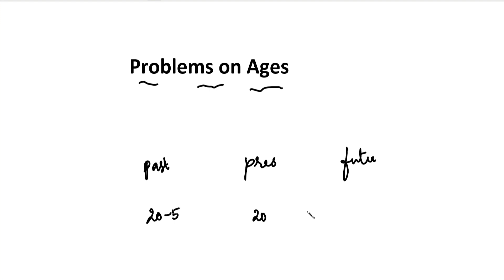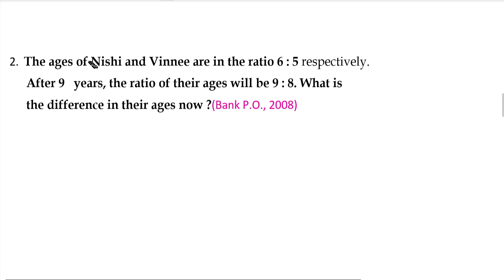Quantitative Aptitude | Problems on Ages | Tricks & Shortcuts | Part- 01 | Tamil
Quantitative Aptitude | Problems on Ages | Shortcut method | Part-1 | Tamil

1. The ratio of the ages of Tina and Rakesh is 9 : 10 respectively.
Ten years ago, the ratio of their ages was 4 : 5 respectively. What
is the present age of Rakesh?

2.The ages of Nishi and Vinnee are in the ratio 6 : 5 respectively.
 After 9   years, the ratio of their ages will be 9 : 8. What is
 the difference in their ages now ?

3.The ratio of the present ages of a mother and her daughter
   is 7 : 1. Four   years ago, the ratio of their ages was 19 : 1.
   What will be the mother’s age four years from now?